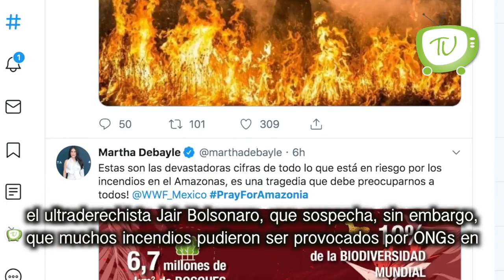Jueves 22 Agosto 19 "Mundo entero con pesar por El Amazonas"